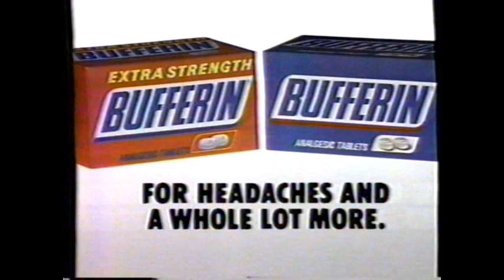1985 Bufferin "For Headaches and A Whole Lot More" TV Commercial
This commercial aired on November 5th, 1985. It was run during the broadcast of "Stone Pillow" on WCBS Channel 2.